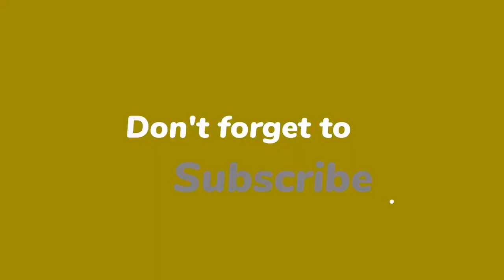Samantha Steenwijk briest: ‘Clown Yvonne Coldeweijer is niet zo slim’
Samantha Steenwijk, die al jaren berucht is om haar lange tenen, heeft nog één portie publiciteit gehaald uit haar zaak tegen Yvonne Coldeweijer. Ze zat gisteren aan tafel bij Eva Jinek.